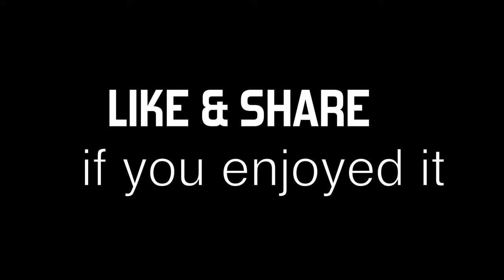Fresh & Fried Pate Noodle Salad | Street Food in Cambodia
Please click LIKE and help SHARE to the world!

[4K with English Subtitle]

Price List:
Steamed Noodle Salad = 5,000riel ($1.25).
Fried Noodle Salad = 5,000riel ($1.25).

Location: Village 7 Primary School, Street 402 (across from Vanda Institute), Phnom Penh, Cambodia.